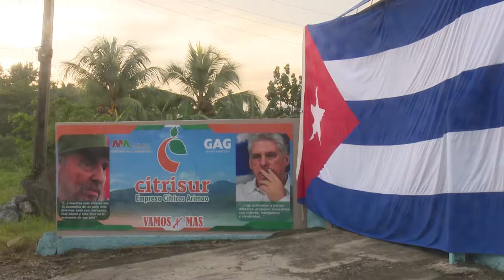Celebraron en Cienfuegos el Día del Agropecuario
El 3 de octubre se festejó en todo el país el Día del Agropecuario. En Cienfuegos la Empresa Cítricos Arimao de Cumanayagua fue la sede del acto provincial por la efeméride.